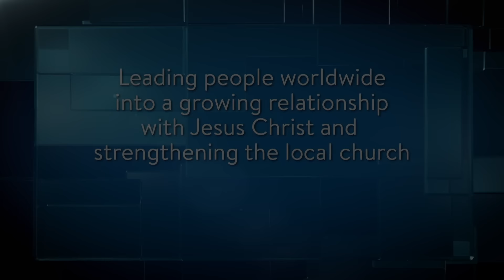Walking In The Favor Of God – Part One – Dr. Charles Stanley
The world was a sinful and wicked place, and it grieved God so much that He regretted ever creating mankind! Noah was the only one who found favor in the eyes of God (Genesis 6:5-7).

But what set Noah apart? In this three-part series, Dr. Stanley uses both the story of Noah’s obedience to God and examples from his own life to help us discover how we can listen, trust, and obey the Lord. God may not be calling you to build an Ark, but He is most certainly calling you to fulfill His will.

When we make wise decisions that honor and bring glory to Him, we will find His favor in our own lives.

Walking in the Favor of God - Part One